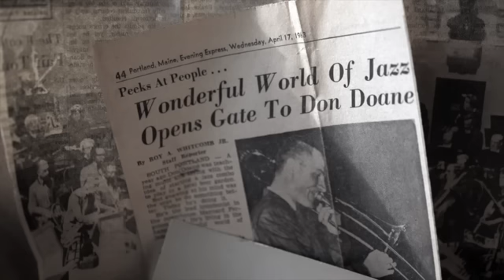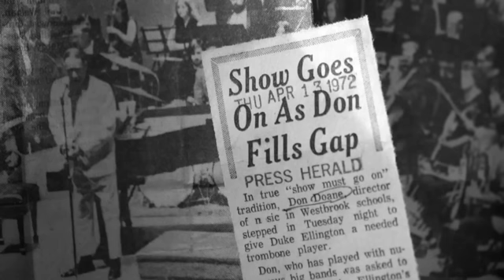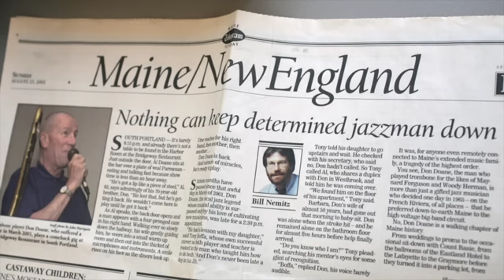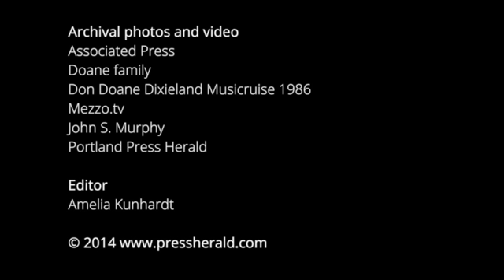Jazz trombonist Don Doane still making magic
Don Doane first picked up the trombone in grade school. He went on to play with some of the greats--Woody Herman, Stan Kenton, Maynard Ferguson. Now a resident at the Maine Veterans Home, he has found his passion in music again.